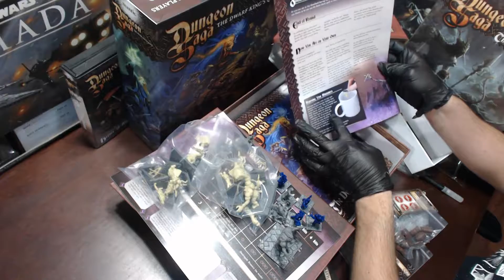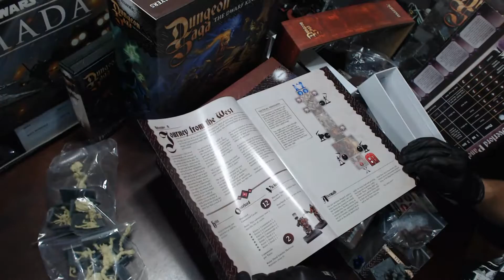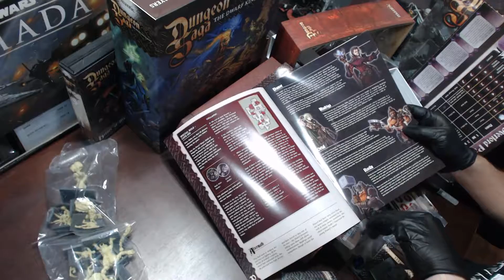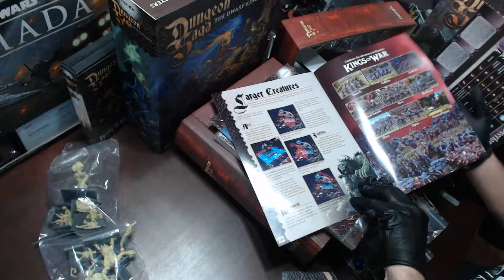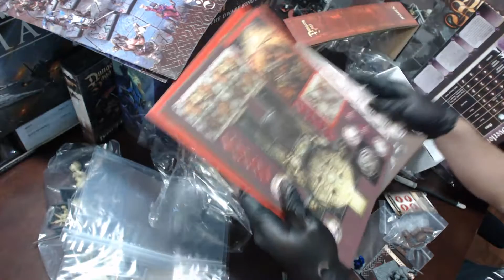Unboxing - Dungeon Saga: The dwarf king's quest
Os traigo el unboxing de Dungeon Saga: The dwarf king's quest, el dungeon crawler de Matic, que trata de volvernos a meter en un mundo de juego que nos evocara a grandes juegos como Heroquest o Warhammer quest.